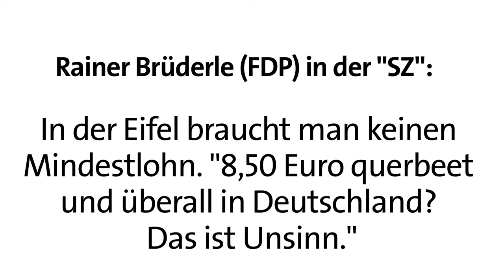Wovon redet Rainer Brüderle? Der Mindestlohn ist notwendig.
In der Süddeutschen Zeitung hat Rainer Brüderle behauptet, es gebe Regionen in Deutschland, in denen der Mindestlohn nicht notwendig sei. Wir in der SPD sind uns einig, dass ein Stundenlohn von 8,50 Euro ein Minimum darstellt und möchten von Rainer Brüderle wissen, welche Landstriche er in sein Pauschalurteil einbezieht, wenn er davon spricht, dass die Menschen dort mit weniger als 8,50 Euro auskommen könnten.